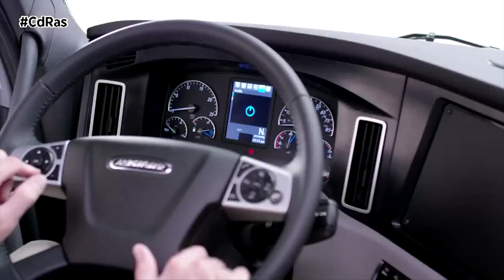CAMIONES Y AUTOBUSES EXCLUIDOS DEL PLAN MOVES III | By CdRas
Malestar en el sector del transporte por carretera con el gobierno central por la aprobación del Plan Moves III ¿El motivo? Que camiones y autobuses han quedado excluidos de estos incentivos. Desde las diferentes asociaciones denuncian que estas ayudas aprobadas por el Ministerio de Transición Ecológica sólo se destinarán a la adquisición de vehículos eléctricos, algo todavía muy lejano en el transporte de mercancías o pasajeros por carretera. Además, el nuevo programa, a diferencia del anterior plan de 2020, sólo va dirigido a la adquisición de motos, coches y furgonetas, excluyendo en consecuencia a camiones y autobuses.

Desde las diferentes patronales han venido planteando al Gobierno la posibilidad de incluir el uso del gas natural en estas ayudas, al ser la única energía alternativa viable para la propulsión de vehículos de grandes dimensiones pero sus peticiones han caído en saco roto. Los transportistas que quieran acogerse a dichas ayudas deberán solicitar los Fondos que aún queden sin ejecutar del Moves II.

La compra de furgonetas eléctricas se subvencionará con hasta 9.000 euros en caso de achatarrar otro vehículo, y con 7.000 en caso de que no se haga. En el caso de una PYME la ayuda podrá alcanzar los 5.000 euros. En todos los casos, si el solicitante reside en un municipio de menos de 5.000 habitantes se incrementará la ayuda en un 10% tanto para la instalación de infraestructuras de recarga como para la compra de vehículos. También se dota con un 10% extra la ayuda que realicen a personas con movilidad reducida.